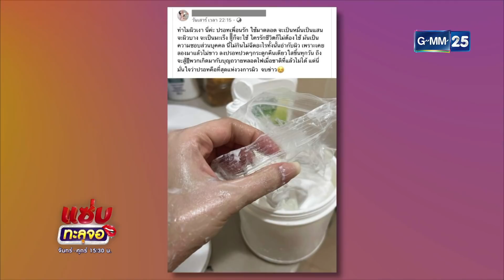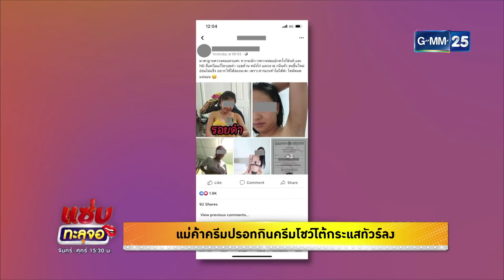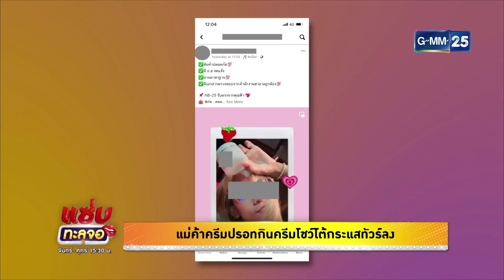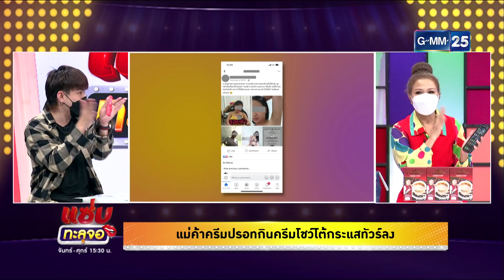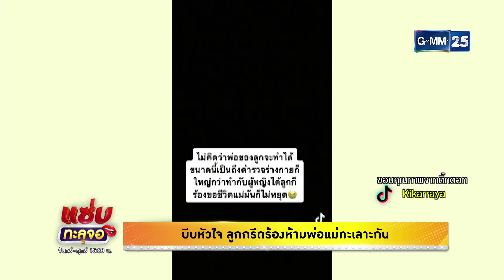แซ่บทะลุจอ | (FULL EP) | 27 ต.ค. 64 | GMM25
รายการ แซ่บทะลุจอ 👄 พร้อมเสิร์ฟความแซ่บ ล้วง ลึก กับ “พุดเดิ้ล ปาจรีย์” , "เอม วิทวัส" และ “ดอย กัญญารัตน์” คลิก พบกัน ทุกวันจันทร์ - ศุกร์ เวลา 15:30 น. ทางหน้าจอ
01:09 แม่ค้าทาครีมปรอท กินครีมโชว์โต้กระแสทัวร์ลง
09:50 นาทีชีวิต กู้ภัยงัดประตูช่วยสาวกินยาเกินขนาด
13:05 พ่อค้ายาให้ลูกสาววัย 13 ส่งยาบ้าให้ลูกค้าติดโควิด
16:30 ด.ญ.ริเป็นโจร! เนียนฉกกล่องทิปร้านค้า
18:58 แค่มองหน้า! เพื่อนบ้านเปิดศึกกลางถนน
23:12 เพื่อนบ้านตะโกนด่าใส่วงจรปิดหน้าบ้าน
25:40 “คุณแม่โตโน่” แฉกลโกงแก๊งคอลเซ็นเตอร์ อ้างเป็นตำรวจหลอกขอข้อมูลส่วนตัว
27:50 ชายว่ายน้ำหวิดถูกจระเข้กัดดับที่บราซิล
31:56 คลิปบีบหัวใจ ลูกกรีดร้องห้ามพ่อแม่ทะเลาะกัน
38:09 ไม่กลัวบาป โจรฉกเงินทำบุญจากต้นกฐิน
41:20 สีสันไก่ย่างแม่ปราณี